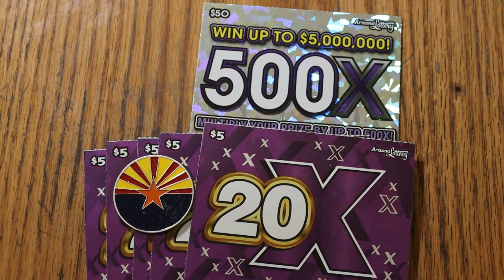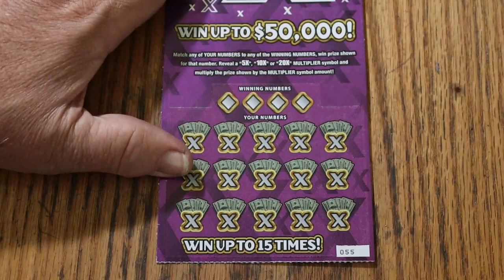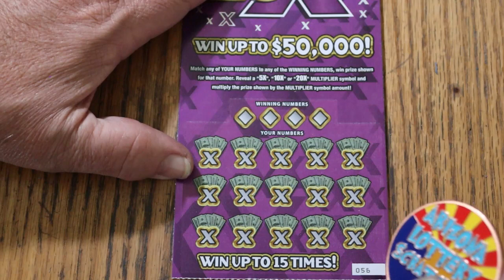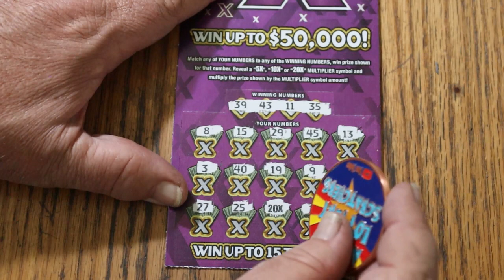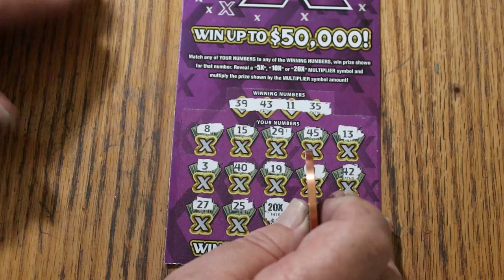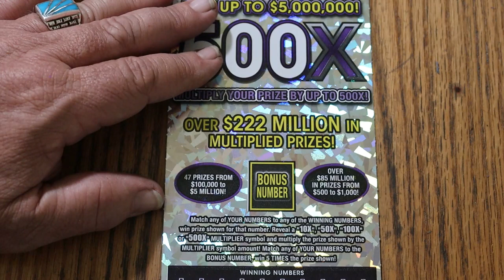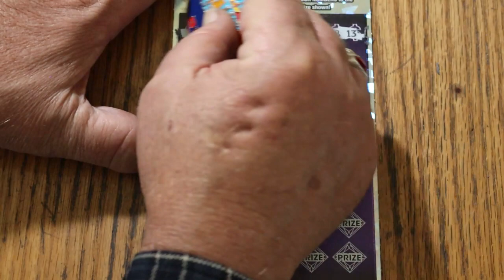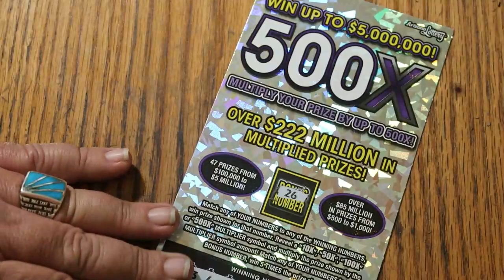ARIZONA LOTTERY💥NEW 20X AND A 500X💥😎